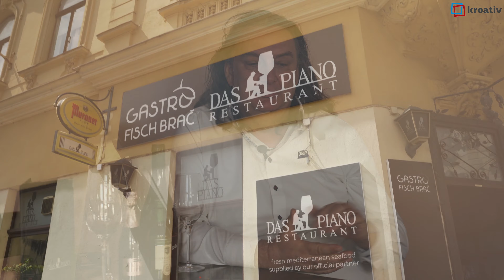Poteškoće u vrijeme corona krize hrvatskih ugostitelja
S preko 11 milijardi eura prometa i preko 40 tisuća različitih ugostiteljskih objekata (službeni podaci za 2018. godinu) ugostiteljska djelatnost važan je dio austrijske ekonomije. S preko 40 tisuća različitih ugostiteljskih objekata, koji zapošljavaju preko 200 tisuća ljudi, austrijski ugostitelji nisu samo važan kotač austrijske ekonomije, nego su na neki način i dio austrijske tradicije. Austrija je među prvim državama Unije krenula s postupnim ublažavanjem mjera, a od 14. travnja u Austriji je otvoreno preko 14 tisuća trgovina, onih manjih od 400 kvadratnih metara. Početkom svibnja, uz važeće mjere, otvorene će biti i ostale trgovine i tržni centri. Prema najavama austrijske Vlade, ugostitelji i hotelijeri na otvaranje svojih objekata morat će se strpjeti do sredine svibnja.

O problemima ugostitelja u vrijeme pandemije corona virusa razgovarali smo s hrvatskim ugostiteljima u Beču. O njihovim problemima, pogledima i očekivanjima pogledajte u našem video prilogu.